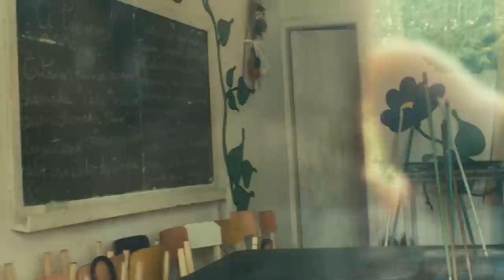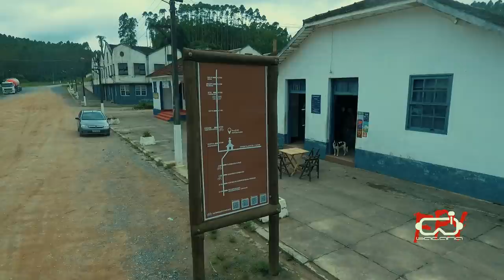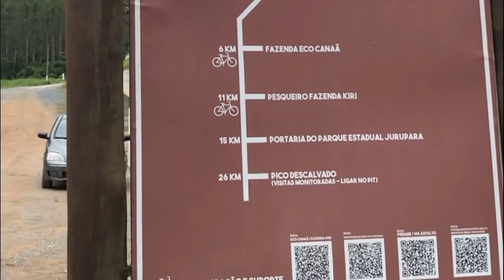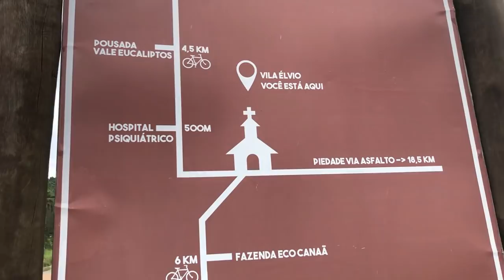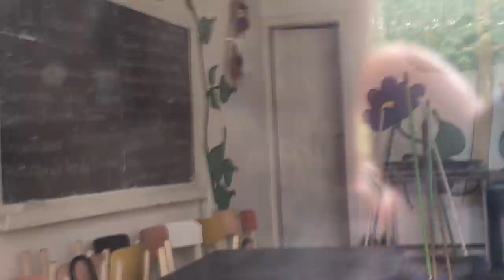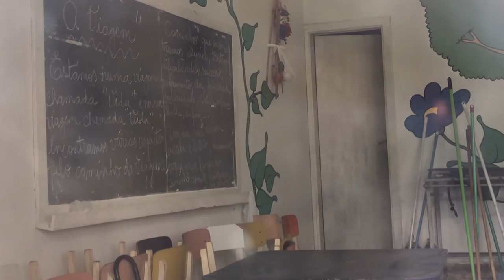Vila Élvio, Uma Vila Faroeste do Século XIX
No Meio Rural, Existe uma Vila onde Tudo se Encontra como Deixaram no Século Passado. Vila Élvio em Piedade Interior Paulista, mais Parece uma Vila do Faroeste Americano, um Verdadeiro Cenário de Filme.